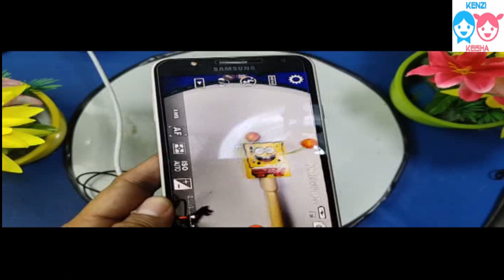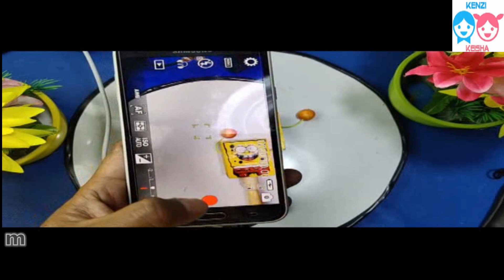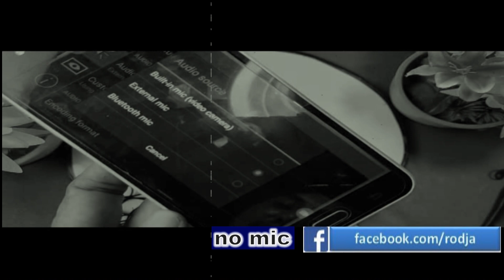Deluxe 3.5mm Microphone with Clip untuk Smartphone: Tips untuk Rekaman Suara sederhana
LINK PEMBELIAN DISINI :
Dalam video ini, kami akan mengulas Deluxe 3.5mm Microphone with Clip, mikrofon yang dirancang khusus untuk smartphone. Temukan fitur-fitur menarik, kelebihan, dan cara menggunakannya untuk merekam suara berkualitas tinggi. Ikuti tips yang kami bagikan untuk memaksimalkJudul: "Deluxe 3.5mm Microphone with Clip untuk Smartphone: Ulasan & Cara Menggunakan untuk Audio Berkualitas Tinggi

Halo rekan-rekan yang kami hormati. Salam Kenal dan Jumpa . Semoga Temui Sahabat dalam keadaan Sehat Walafiat dan Sukses selalu dalam aktivitasnya masing-masing. Terimakasih kasih sudah berkunjung ke Channel Ooyiponics. Channel yang menyajikan informasi seputar segala kegiatan yang menarik di rumah dan di luar rumah. Mulai dari ende flores ntt, membahas sejarah pancasila bung karno, kemudian juga penglaman menarik ke kota malang,kota kediri dan kota lainnya untuk mengisi liburan keluarga.
Selain itu kami juga menyediakan informasi lainnya yang berkaitan dengan kehidupan keseharian anak kenzi&keisha, binatang kucing peliharaan kesayangan, isu umum seperti Fakta - fakta Islam yang mungkin belum pernah kita ketahui sebelumnya antara lain bisnis online, teknologi, diet sehat alami, drone dan lain-lain yang kesemuanya disebar dalam beberapa channel youtube sesuai dengan temanya agar Pembaca bisa memahami secara utuh maksud dalam video yang kami sampaikan.
Ini bermaksud untuk berbagi wawasan pengetahuan serta membangun komunikasi bersama para Pembaca Terhormat agar semakin kenal dan dekat.
Berharap mendapat dukungan dari Sahabat Online semuanya dan mendoakan semoga kalian juga Sukses bersama Kami. Terimkasih.